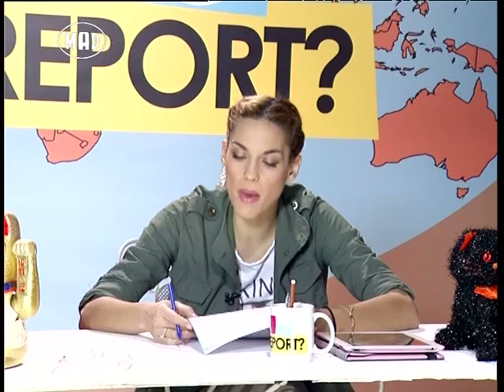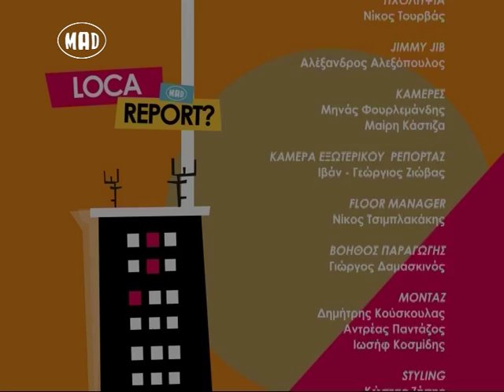Loca Report στο Mad TV (26/3/14)